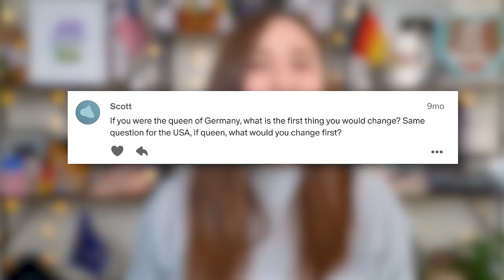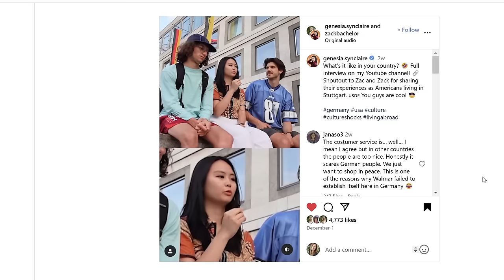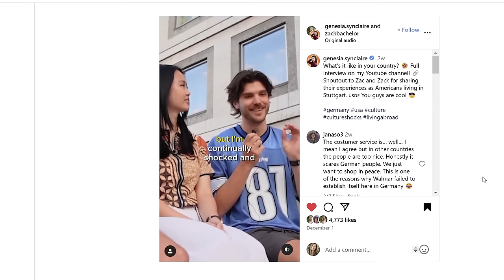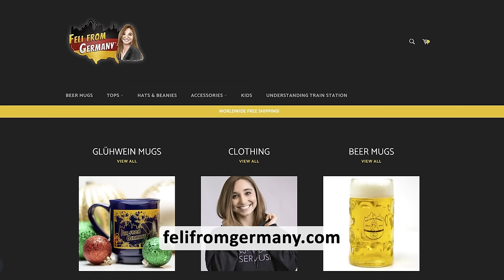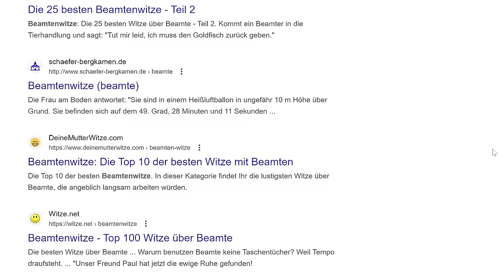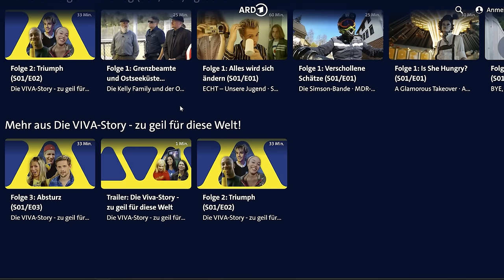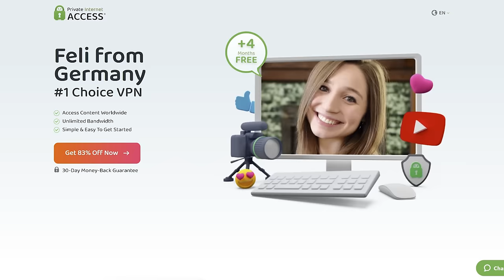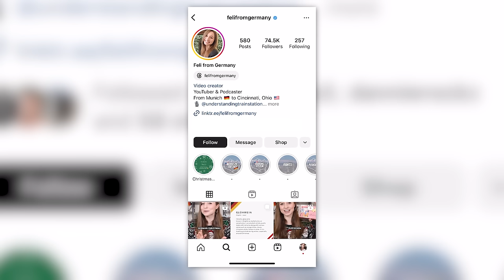5 Things I Would Change About Germany After Living in the USA | Feli from Germany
"If you were the Queen of Germany, what's the first thing you would change?"

GoPro Vlogging Setup:
Mic Adapter